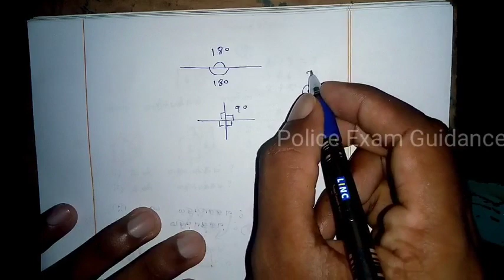TNUSRB - முக்கோணவியல் maths topic easy get 1 mark| tamil